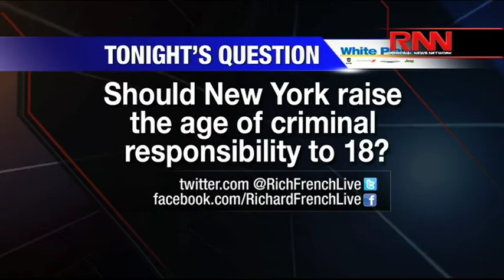“Raise The Age:” Push To Hike Criminal Responsibility Age To 18 (Part 1 of 2)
There is a push in New York State, known as “Raise The Age,” which calls to stop the prosecution of 16 and 17-year-old offenders as adults. The campaign proposes that offenders under the age of 18 be treated as juveniles.